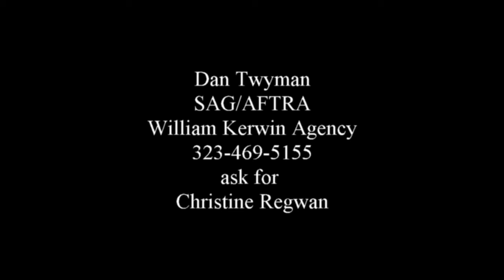Dan Twyman Actor Demo Reel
Dan Twyman SAG AFTRA actor demo reel Hollywood California. Film TV Theatre Entertainment. Actor for hire.